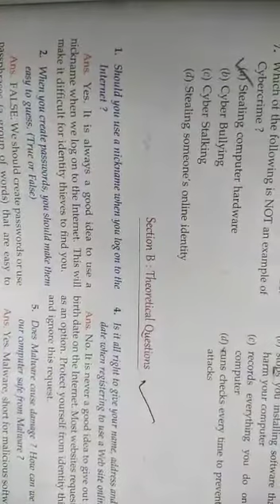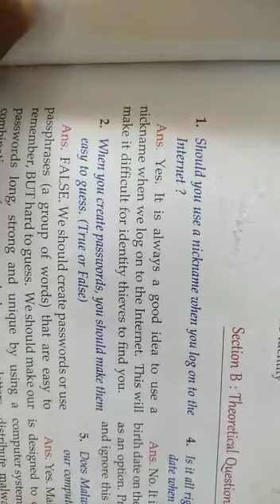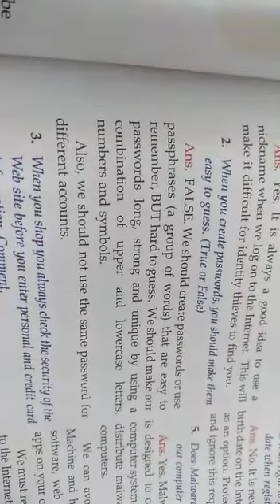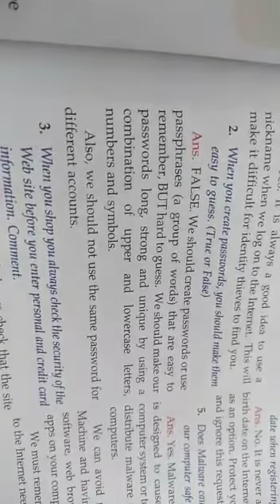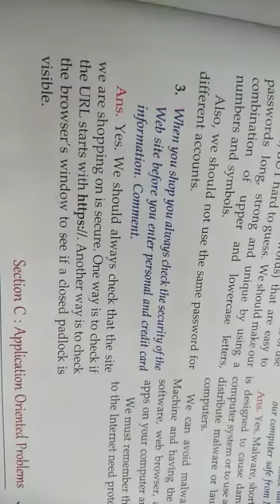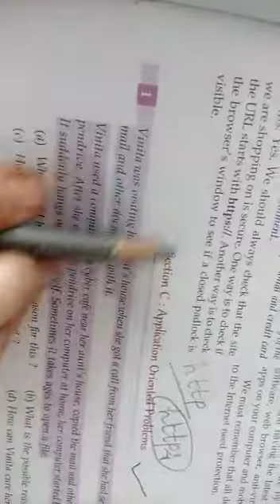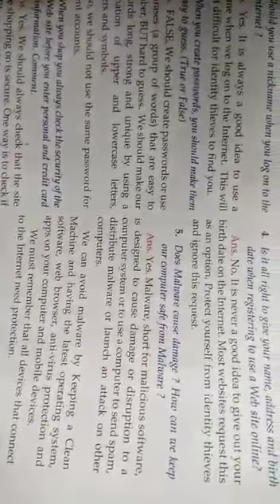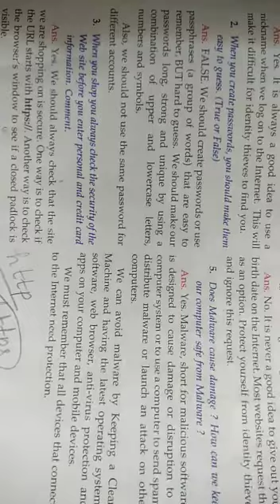Cyber Safety Chapter - 6  (Class IX ) Important  Question Answers